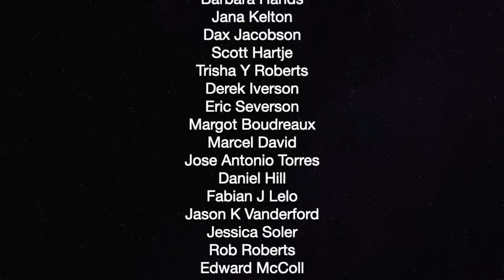Corp Media Scares Citizens To Buy Amazon Surveillance — The Political Vigilante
Graham talks about how Ring.com wants to work with police to watch you.

The Wayne Foundation, Michael Joeseph Davidson, Kai Christian MullerMitchell Heldt
Sean Knight, Dominic Marro, The Natural Progressive, Christopher Ross, Jason